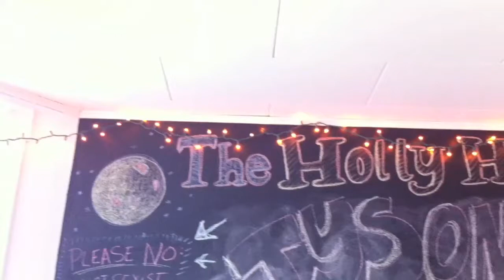Chalkboard Sessions//Tyson Ballew: Bumble Bees ft. Jaedyn (AKA Artistic Crisis)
We got kicked out of the Holly House, but we have some Chalkboard Sessions lying around still. Here's one from Tyson Ballew and Jaedyn of Artistic Crisis.